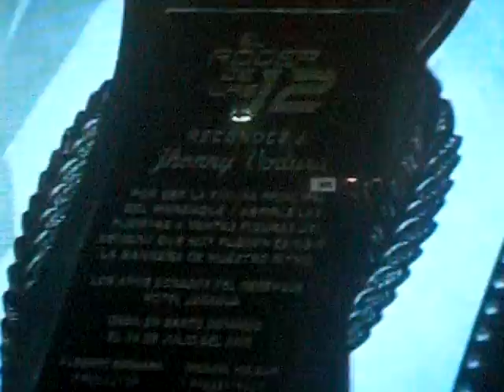EL MAS GRANDE JOHNNY VENTURA, EL CABALLO NEGRO MAYOR,POPURRI DE MERENGUE,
JOHNNY VENTURA /EL MEJOR MERENGUE AL MUNDO,